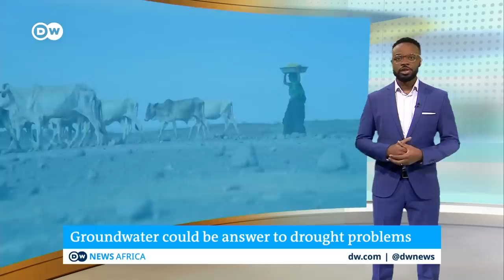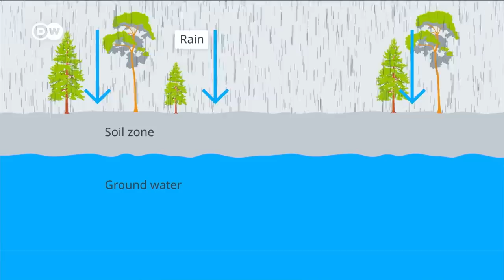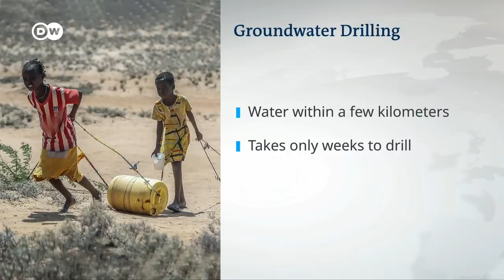Could groundwater drilling solve the drought problems in the Horn of Africa? | DW News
Climate change continues to make it mark in Africa, disrupting weather patterns and in some cases, making them more extreme. The Horn of Africa is facing the threat of a fifth consecutive failed rainy season - and that's brought with it frequent devastating droughts. But a solution could be much closer than many realize. It turns out that beneath the region's dry plains, there's an increasing amount of...groundwater, enough to make droughts a thing of the past. The World Bank has allocated money to explore this and the private sector is already drilling in some places. If successfully tapped into on a large scale, groundwater could be a gamechanger for the continent's most vulnerable regions.